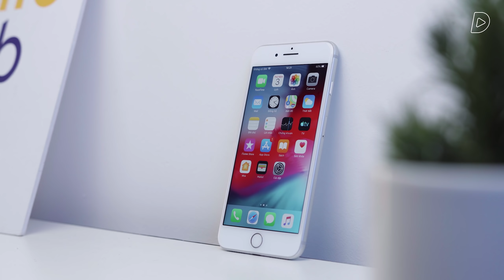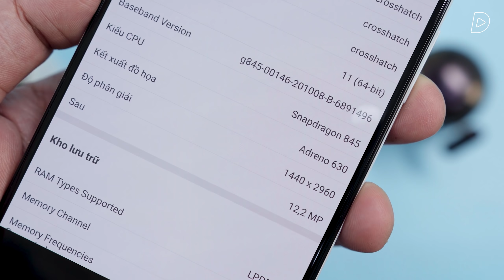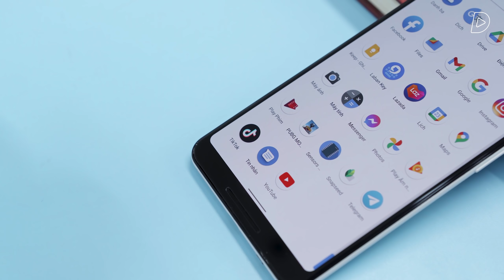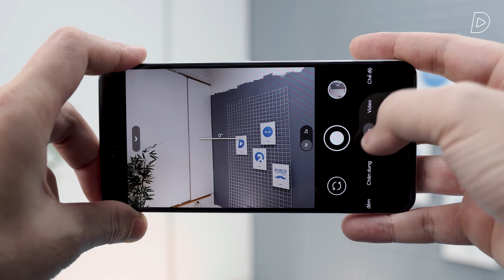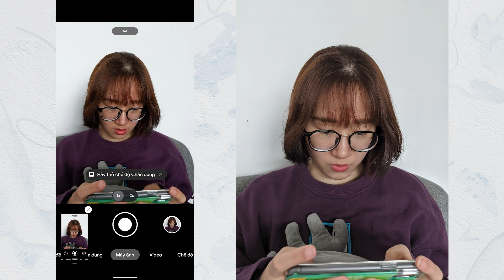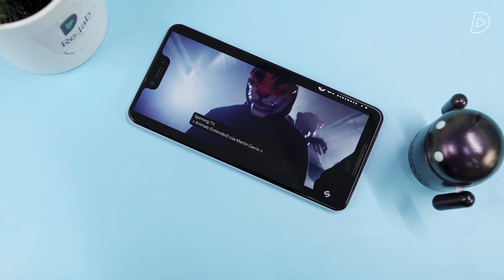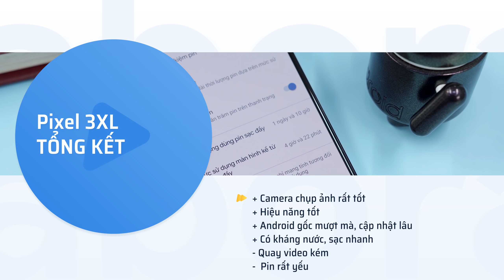Đánh giá Google Pixel 3XL sau 2 năm: Tốt hơn mong đợi?!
Pixel 3 XL sau 2 năm có mặt trên thị trường đã giảm giá chỉ còn hơn 5 triệu đồng. Trong phân khúc này so sánh với iPhone 7 Plus cũ thì liệu Pixel 3 XL có cửa cạnh tranh? Pixel 3 XL sở hữu cấu hình tốt với con chip Snapdragon 845 cùng hệ điều hành Android thuần Google đảm bảo mượt mà và được hỗ trợ lâu dài. Google Pixel 3 XL có camera đơn phía sau nhưng cho khả năng chụp ảnh cực tốt nhờ vào thuật toán tốt ưu của Google. Tuy nhiên thời lượng pin của Pixel 3 XL là khá thấp.

DOP | Editor: Linh Trần
Host | Reviewer: Huy Thành
Content: Huy Thành

Sản phẩm công nghệ đáng mua - mua qua các link này để ủng hộ ReLab nhé:

Xin trân trọng cảm ơn:
Phần mềm đánh giá game chuyên dụng Gamebench - download tại:

Menu
00:00 Intro